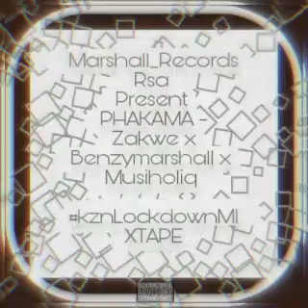Zakwe x Benzymarshall x Musiholiq - Phakama